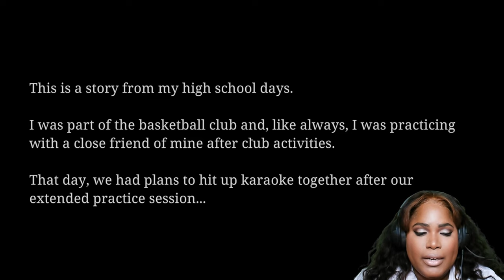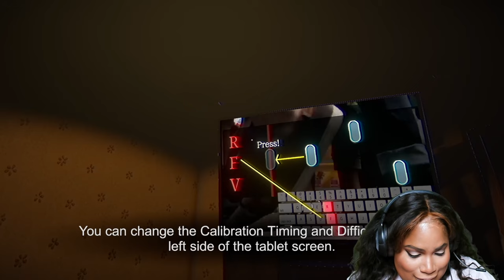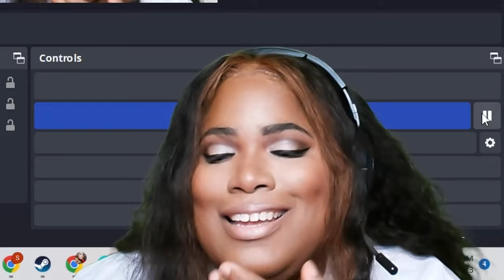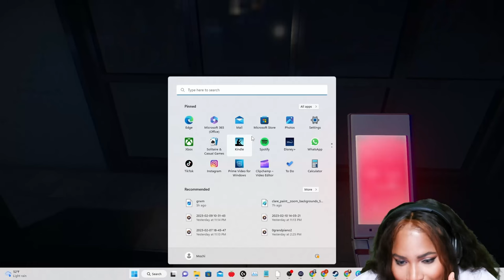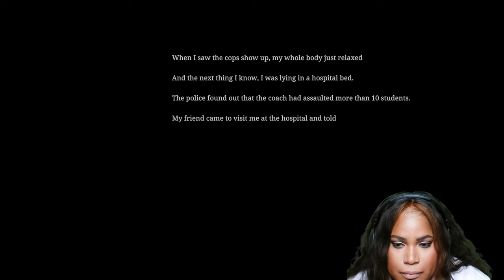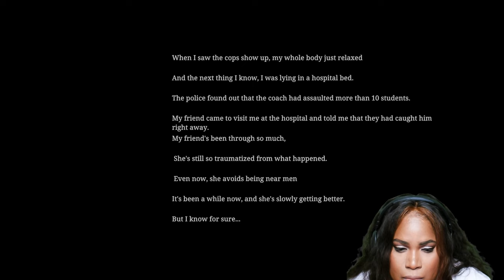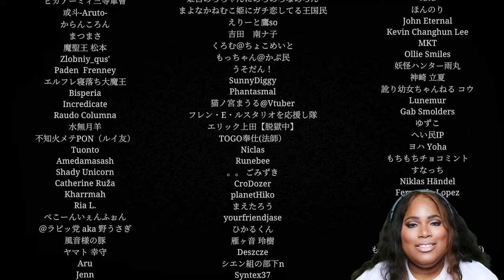THIS GAME HAD ME SPEECHLESS!!!! | Chilla's Art | The Karaoke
Holy Sh- Listen I was ILL prepared for how much this game was going to mess with me lol I love WATCHING gameplays of Chilla's Art games but PLAYING is whole other Ball game. The Karaoke took me through so many different emotions lol Why did you tell ME it was this intense! I had fun though! Let me know what all you guys liked!